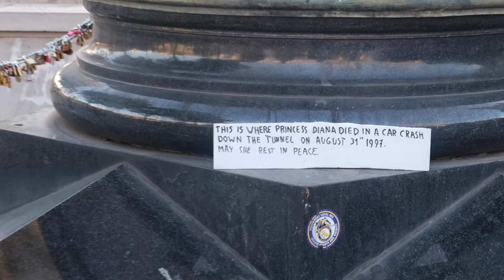LIFE OF A FLIGHT ATTENDANT EP. 61 | 24 hrs in Paris 🇫🇷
In today's vlog, I take you back to one of my very first, well 2nd time, in my dream destination...Paris, France. Enjoy and don't forget to leave a comment for ya girl!

All about Travel, Lifestyle and Health/Fitness vlogs! I'm so excited to take you on this journey with me. 💞

***ALL VIEWS AND OPINIONS ARE SOLELY MINE AND MINE ALONE. THEY DO NOT REFLECT NOR REPRESENT THE VIEWS OF MY EMPLOYER***